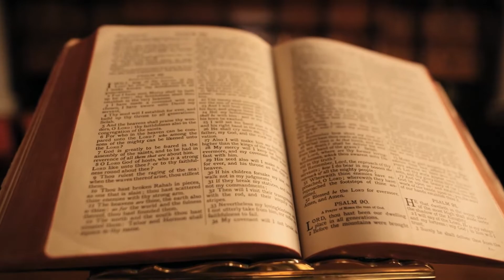Fire Burning Artist Styafiya Music videos Dealfigure Entertainment Production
Music videos Dealfigure Entertainment  styafiya with a strong message.